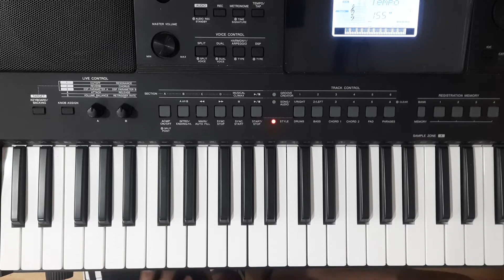Damchhungin i thawk thuai ang u (KHB 380)